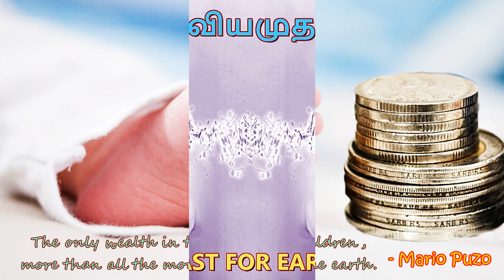NAAN PETRA SELVAM - SEVIYAMUTHAM 2 - KA. MU. SHERIFF & A. P. KOMALA - LYRICS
திரைப்படம் : நான்  பெற்ற  செல்வம்
பாடல் -1 : மாதா பிதா குரு தெய்வம்
பாடல் -2 : திருடாதே பொய் சொல்லாதே பிச்சை எடுக்காதே
பாடியவர்: A.P.கோமளா  & குழுவினர்
இயற்றியவர்: கவி கா.மு.ஷெரீப்
இசை : G.ராமநாதன்
இயக்கம் : K.சோமு

பாடல் வரிகள் -1 : மாதா பிதா குரு தெய்வம்

அவர் மலரடி தினம் தினம் வணங்குதல் செய்வோம்
மாதா பிதா குரு தெய்வம்

ஓதாதிருப்பது தீது
ஓதாதிருப்பது தீது
நாம் ஒழுங்குடன் பள்ளிக்குச் செல்வோம் தப்பாது
ஓதாதிருப்பது தீது
ஓதி உணர்ந்தது போலே
ஓதி உணர்ந்தது போலே
என்றும் உண்மையாய் நடந்து உயர்வோம் மண் மேலே

காலையில் எழுந்ததும் படிப்பு
காலையில் எழுந்ததும் படிப்பு
பின்பு காலைக் கடனையும் உணவையும் முடித்து
காலையில் எழுந்ததும் படிப்பு
நூலைக் கையிலே எடுத்து
நூலைக் கையிலே எடுத்து
பள்ளி நோக்கி நடந்து கற்பது சிறப்பு

தெய்வம் தொழுதிட வேண்டும்
நம் தேசத்தின் மீதன்பு செலுத்திட வேண்டும்
கைத்தொழில் பழகிட வேண்டும்
மஹாத்மா காந்திஜி சொல் படி நடந்திட வேண்டும்

பாடல் வரிகள் - 2 : திருடாதே பொய் சொல்லாதே பிச்சை எடுக்காதே

திருடாதே பொய் சொல்லாதே பிச்சை எடுக்காதே

வறுமைக்காக பயந்து நீயும் திருடக்கூடாது
வம்பர்களோடு சேர்ந்து பொய்யைப் பேசக் கூடாது
கர்மம் விதியென்றெண்ணி பிச்சை எடுக்கக் கூடாது

தாய் தந்தை சொல்லைப் போல் நீ நடக்க வேணும்
சட்டப் பெரியோர் சொல்லை நீ மதிக்க வேணும்
நேயம்மிகும்  கலை பல கற்றுணர வேணும்
நிந்தையின்றி நல்லவன் என்று பேர் எடுக்க வேணும் நிந்தையின்றி நல்லவன் என்று பேர் எடுக்க வேணும்

அதனால் திருடாதே பொய் சொல்லாதே பிச்சை எடுக்காதே

சன்மார்க்கம் சாத்வீகம் கைவிடக்கூடாது
துன்மார்க்கரோடு என்றும் சேரவே கூடாது
உண்மைதனை சொல்ல நீ பயப்படக்கூடாது
உலகத்தோர் எதிர்த்திட நீ வாழவே கூடாது